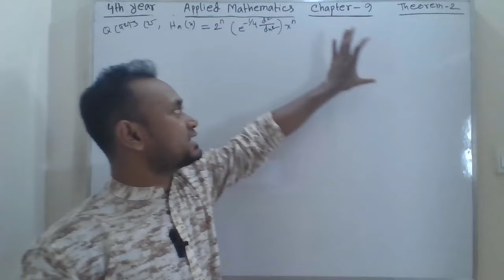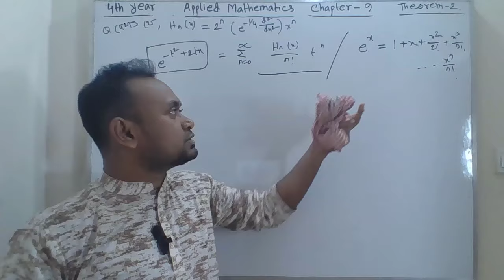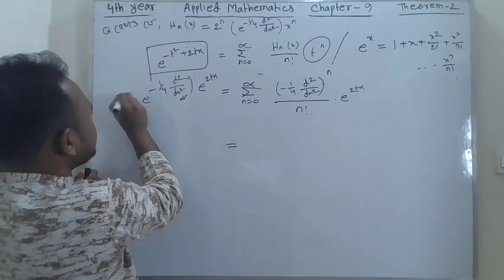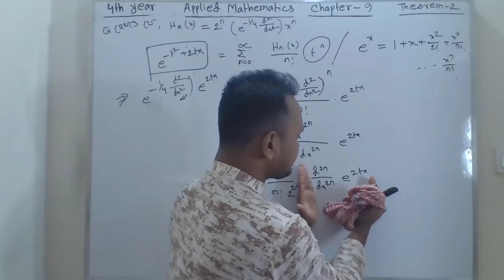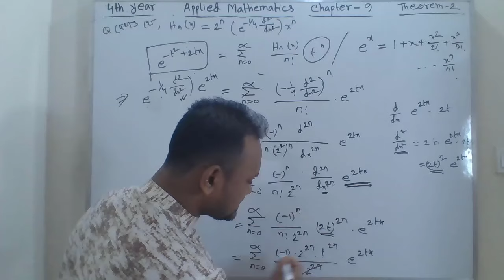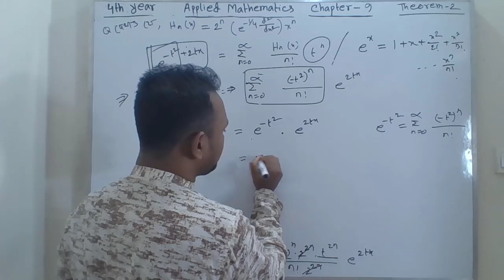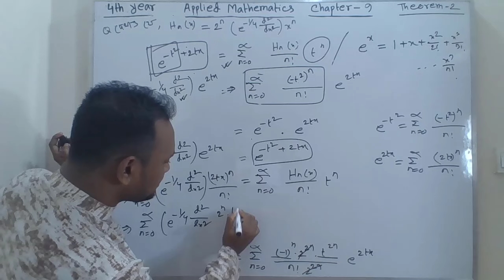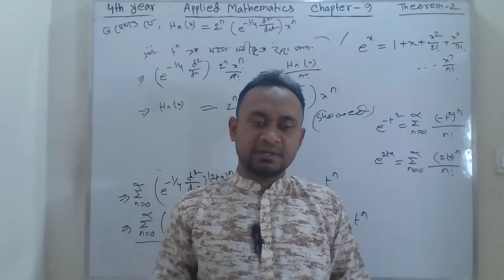Methods of Applied Mathematics Chapter 9 theorem 2। ফলিত গণিতের পদ্ধতি সমূহ । হারমাইট বহুপদী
Methods of Applied mathematics chapter 9 theorem 2 .

 In this video, we'll be discussing the Applied mathematics chapter 9 theorem 2...In this video, we are going to solve the Applied mathematics chapter 9 theorem 2.
 This is a very simple yet challenging theorem  , which will help us develop our understanding of classical method of applied.
If you're new to classical mathod of applied mathematics or If you want to know more about Applied mathematics then this video is for you.then this theorem is perfect for you. After watching this video,
you'll be ready to solve the chapter 9 theorem 2  ! in sha allah

hermite polynomial example
hermite polynomials in telugu
hermite polynomials ground state zero point energy
hermite polynomials gajendra purohit
hermite polynomials malayalam
হারমাইট বহুপদী
হারমাইট বহুপদীর লাম্বিকতা বর্ণনা ও প্রমাণ
Hermite Polynomial in Special function
Solution of Hermite Equation
Solution for Hermite Differential equation
Hermite Polynomials

Borenno Math Tutorial